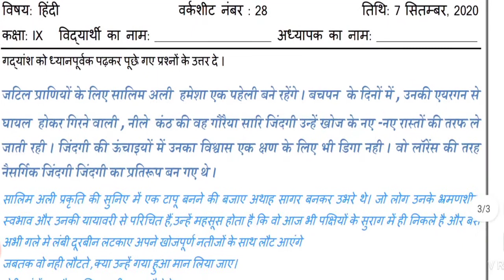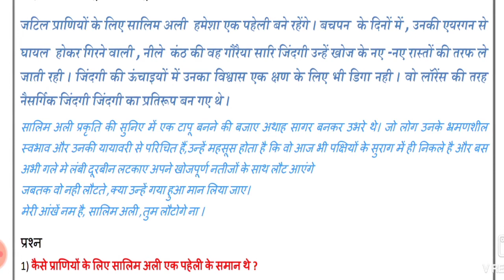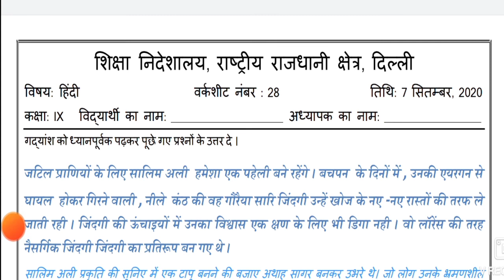Class - 9th (हिन्दी) ! worksheet - 28 ! Salim Ali !complete explanation and Solution